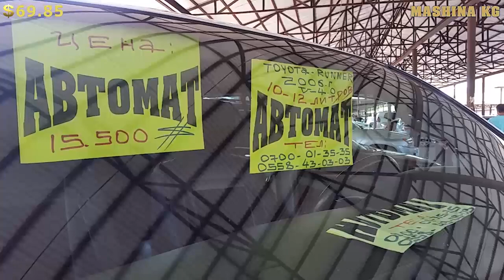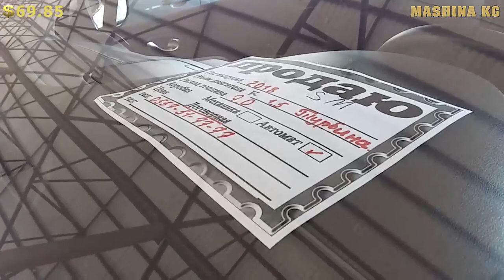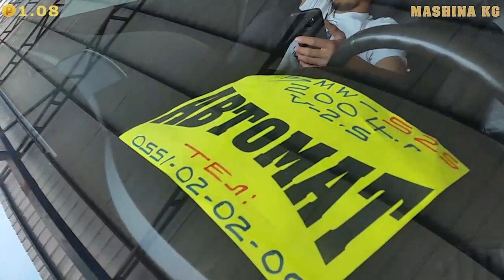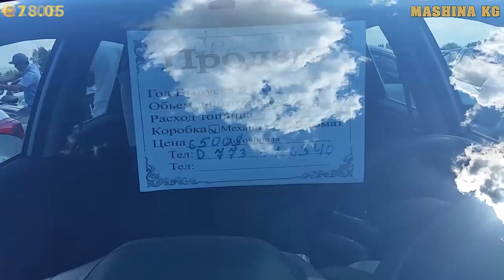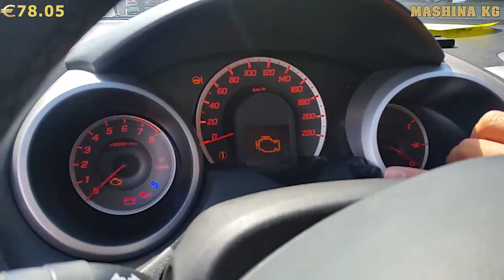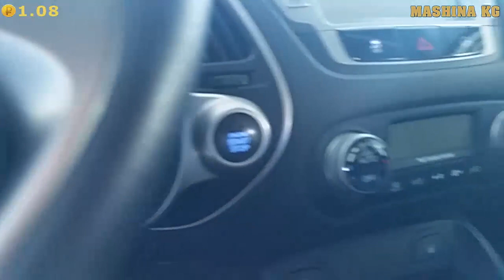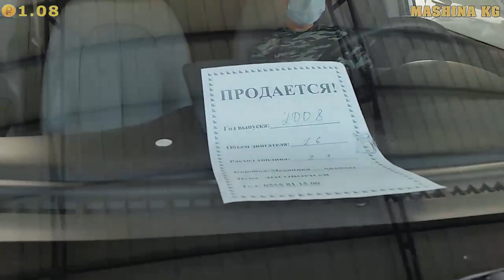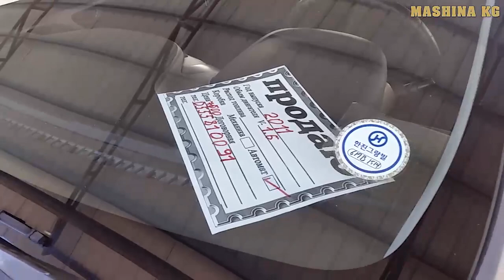СВЕЖИЙ ПЕРЕГОН 🚗👍🚘 26/05/19/ КАМРИ-50/ ЖАЗЗ/ БМВ/ ФИТ/ TOYOTA RUNNER/ ПЕЖО/ САМСУНГ/ КОРОЛЛА